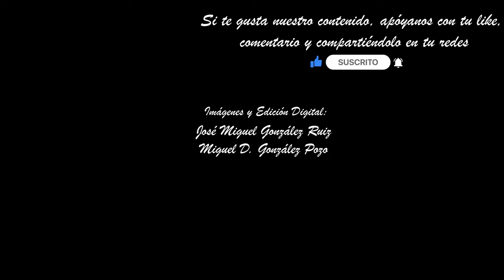SOLEDAD (DULCE NOMBRE) MÁLAGA 2023. CURVA LARIOS - MARTÍNEZ. SEMANA SANTA MÁLAGA. MULTICÁMARA 4K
Imágenes del Señor de la Soledad de la Cofradía del Dulce Nombre, a su paso por la curva Larios - Martínez en la tarde del Domingo de Ramos
Acompañamiento musical:
AM. Virgen de la Oliva (Vejer de la Frontera). Cádiz.
Marchas.
*Judería Sevillana

Nuestro Padre Jesús de la Soledad es obra de Antonio Bernal del año 2000. El imaginero cordobés realizará, además, las tallas de cuatro soldados, San Pedro, la mujer acusadora, un gallo y un perro entre 2002 y 2016, quedando aún pendientes de estreno dos soldados y el perro. Procesiona el grupo completo en un trono diseñado por Daniel García Romero y tallado por Juan Carlos Sedeño entre 2007 y 2014.